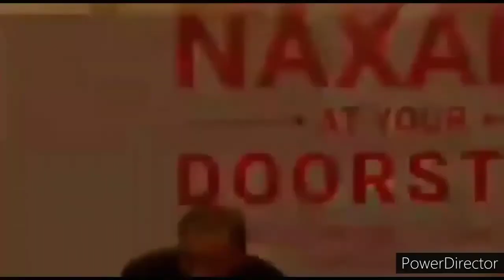pakistani media on india latest । pakistan media on india । pakistani reaction । pak media debate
pakistan media on india latest  । pak media on india latest । pakistani media reaction on india ।  pakistani media debate । debate video । latest । update । jaid hamid । zaid zaman hamid । zaid hamid । lal topi । reaction । reaction video । react
russia vs ukraine , russia ukraine war । conflict । update । tv । amrit voice channel ।

pakistani media on india latest । pakistan media on india । pakistani reaction । pak media debate,pak media on india latest,pakistani media on india today,pakistan media on india latest,pakistan media reaction,pak media on india today,pakistani media on india latest,pak media,debate video,reactions,react,latest,update,zaid hamid,jaid hamid,zaid zaman hamid,arzoo kazmi,aarju kasmi,arju kasmi,tarik fateh,tariq fateh,kamar chima,russia vs ukraine,war,conflict

Hello ! Your welcome 🇮🇳💕 dear friends on our 👉  *Amrit's voice channel* 🙋 🙏

pak media

pakistani reaction

Explains Ongoing Situation in russia & ukraine Consequences For Pakistan & India

Pak media saying after this the  reaction which Pak PM Imran khan was not only undiplomatic but also childish.

1. Pak Media On India
2. Pak Media On India Latest
3. Pak Media On India Latest Today
4. Pakistan Media On India
5. Pakistan Media On India Latest
6. Pakistan Media On India Latest Today
7. Pakistani Media On India
8. Pakistani Media On India Latest
9. Pakistani Media On India Latest Today
10. Pak News on India
11. Pak News on India latest
12. Pak News on India latest Today
13. Pakistan News on India
14. Pakistan News on India latest
15. Pakistan News on India latest Today
16. Pakistani News on India
17. Pakistani News on India latest
18. Pakistani News on India latest today
19. Pak Media Reaction on India
20. Pak Media Reaction on India latest
21. Pak Media Reaction on India latest today
22. Pakistan Media Reaction on India
23. Pakistan Media Reaction on India latest
24. Pakistan Media Reaction on India latest today
25. Pakistani Media Reaction on India
26. Pakistani Media Reaction on India latest
27. Pakistani Media Reaction on India latest today
28. Pak People reaction on india
29. Pak Media Reaction on India latest
30. Pak Media Reaction on India latest today
31. Pakistan People reaction on india
32. Pakistan People reaction on india latest
33. Pakistan People reaction on india latest today
34. Pakistani People reaction on india
35. Pakistani People reaction on india latest
36. Pakistani People reaction on india latest today
37. Reaction on india
38. Hindustan Special
39. Hindustan Ki Aawaz
40. Ap Gyan
41.Pak media on india cricket
42.Pak media on rohit sharma
43.pak media angry on india
44. Pak Media Crying
45. Pakistan Media Crying
46. Pakistani Media Crying
45. Pakistan News Channel Crying